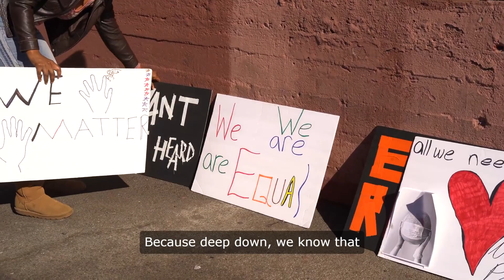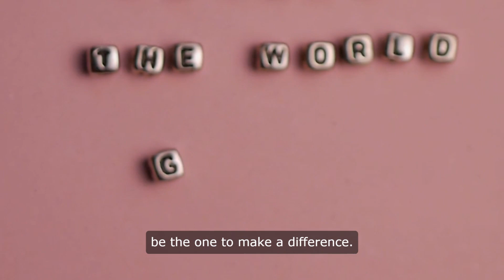Why should I help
This is not an easy question to answer.  Yet is fundamental to our faith.